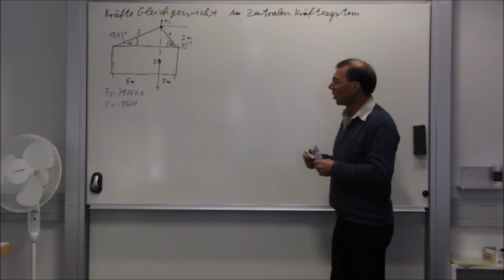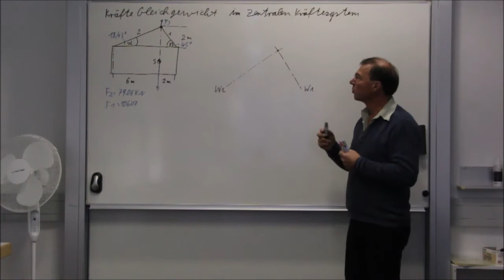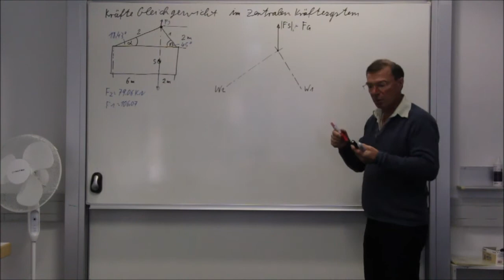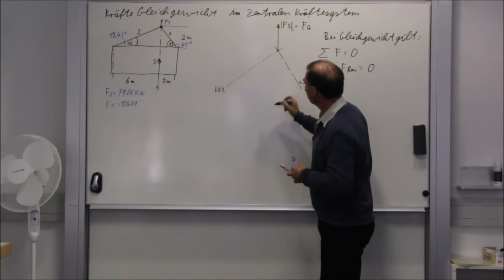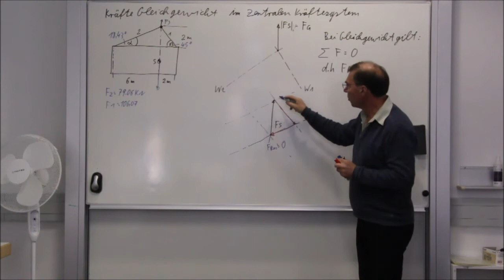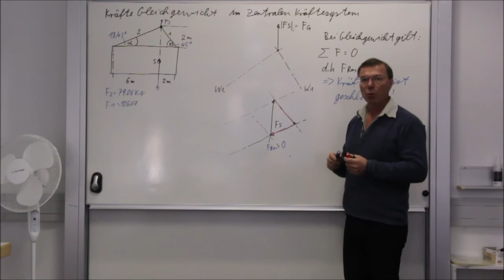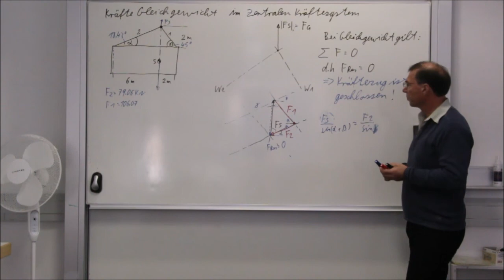V76 Kräftegleichgewicht im Zentralen Kräftesystem - Beispiel 1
Vergleich Resultierende Kraft und Kräftegleichgewicht.
Beispiel 1 im Zentralen Kräftesystem